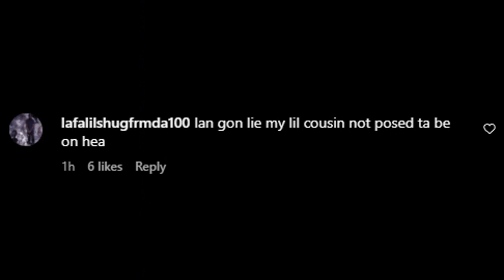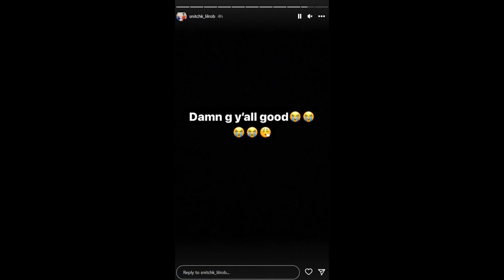🇫🇷🇺🇸 RIP To 7MOE From BURLEYBOYS/GMEBE Who Was Killed: DeathRow 085 And Buff City Diss Him